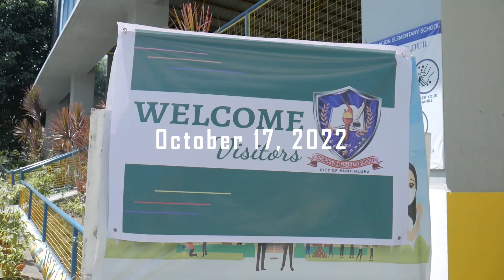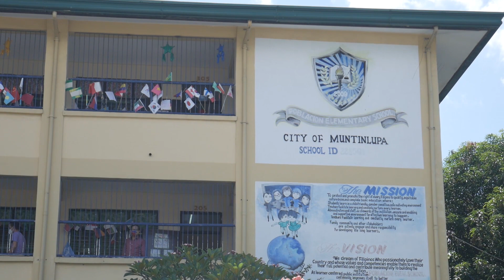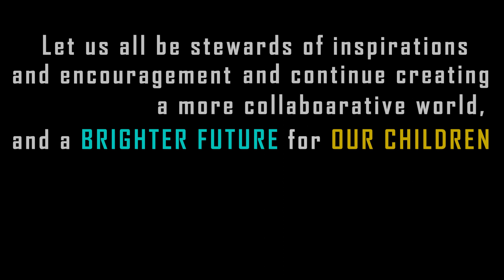Business Voices Future Leaders Week 2022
Business Voices
Future Leaders Week 2022